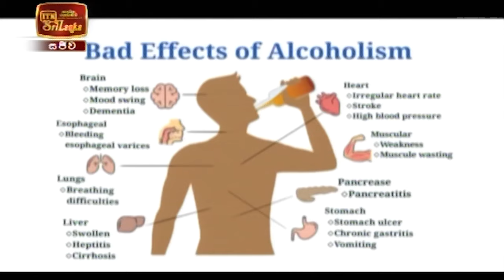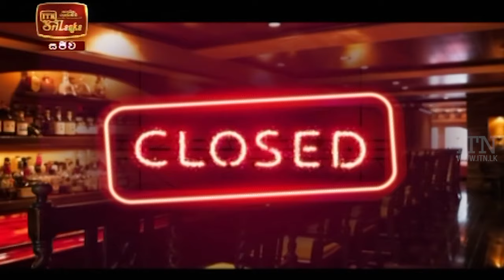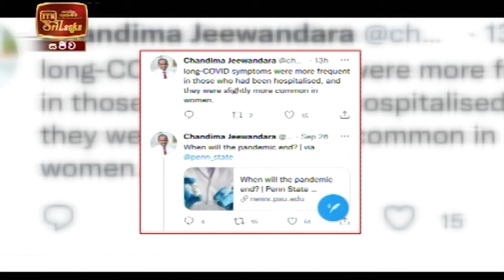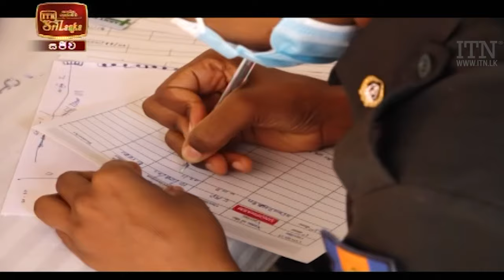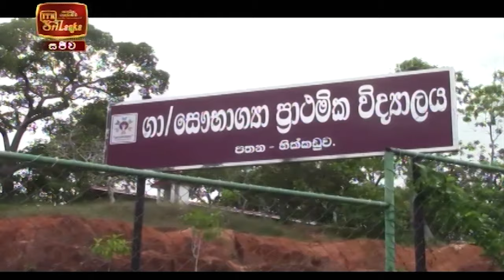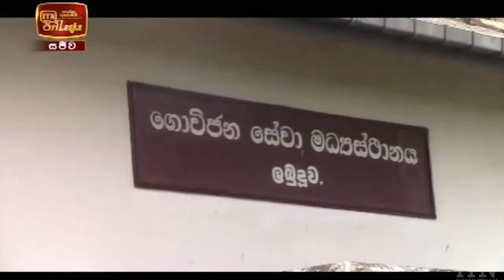ITN News 2021-10-03 | 12.00 PM